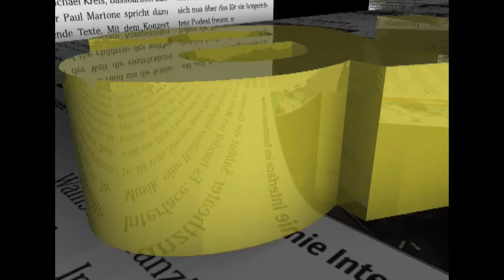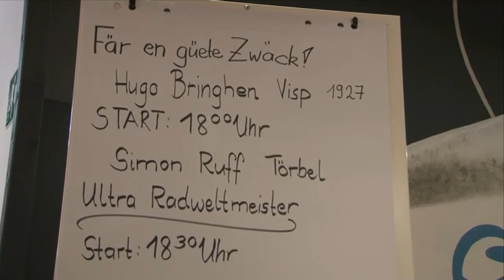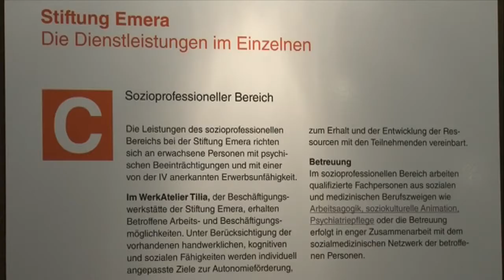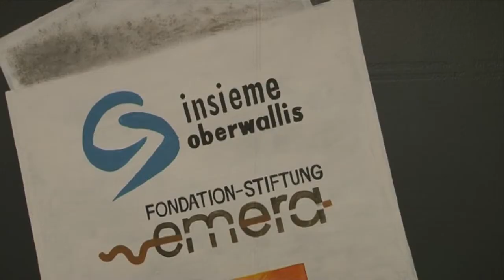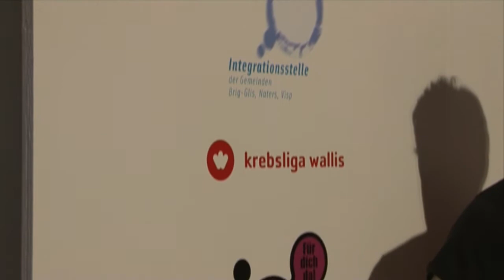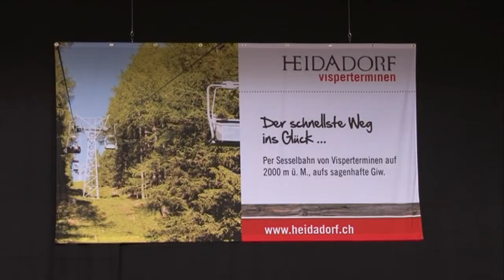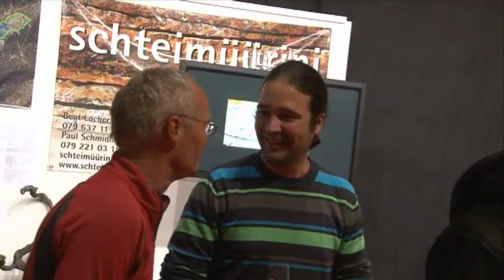34. Vifra in Visp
An der 34. Vifra präsentierten sich insgesamt 80 Aussteller. Der diesjährige Ehrengast war Visperterminen.